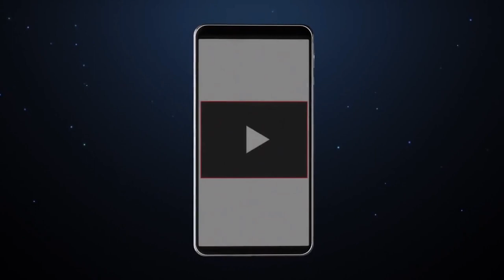Top Dog Breeds That Lives The Longest | Watch This Video Before Pet a Dog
Hey guys! Welcome to Animal Channel. Today I’m going to show you Top Dog Breeds That Lives The Longest.

Dog Breeds That Lives The Longest: The smaller breeds of dogs tend to live the longest. Yorkshire terriers, Chihuahuas, Dachshunds, Toy Poodles, and Lhasa Apsos are the breeds that typically live the longest with these averaging a lifespan of up to 20 years.

Top 10 longest living dogs:

Chihuahuas.
Malteses.
Lhasa Apsos.
Beagles.
Pomeranians.

Top longest living dogs: The smaller breeds of dogs tend to live the longest. Yorkshire terriers, Chihuahuas, Dachshunds, Toy Poodles, and Lhasa Apsos are the breeds that typically live the longest with these averaging a lifespan of up to 20 years.

Dog breeds with longer life expectancy:
Lhasa Apso:
The oldest Lhasa apso on record lived a whopping 29 years and passed away in 1939. They’re known as good indoor watchdogs since they tend to be suspicious of strangers.

Longest living dog:

Australian Cattle Dogs
Bluey, an Australian cattle dog, entered the Guinness Book of World Records by living to the ripe old age of 29 years and 5 months, setting the record for the oldest dog ever.